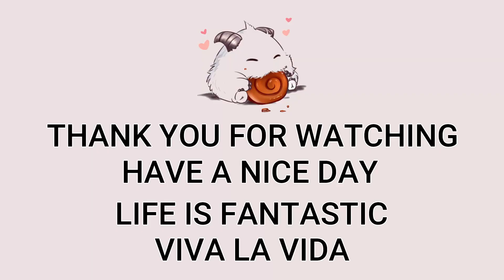Shaco Jungle VS Kindred | KR Master Patch 13.16